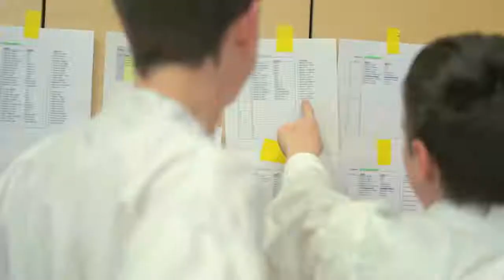Keiko-Junior-Cup des Keiko Dojo Wildau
Keiko Dojo - Schule für Kampfkunst & Bewegung
Friedrich-Engels-Straße 68
15745 Wildau